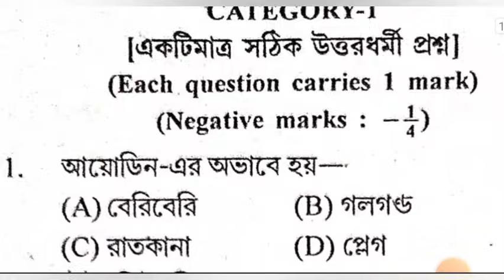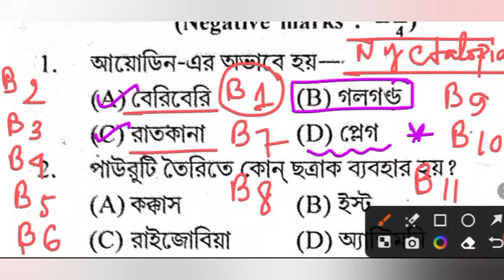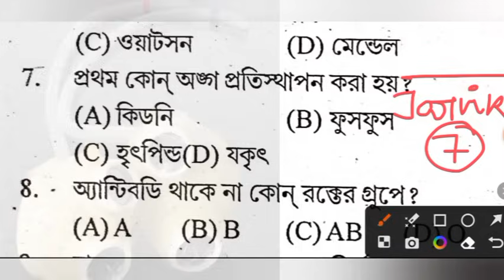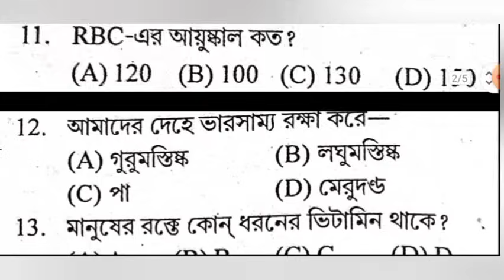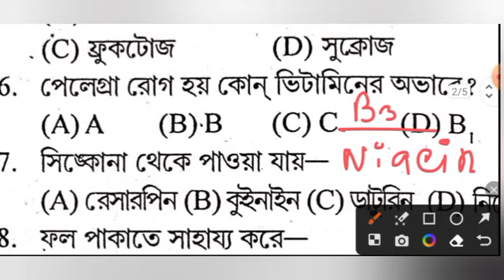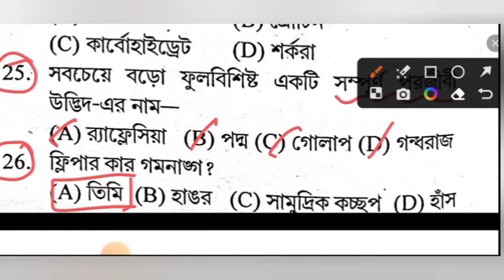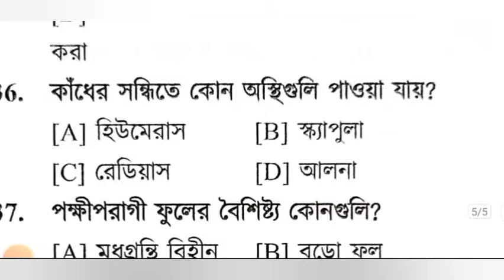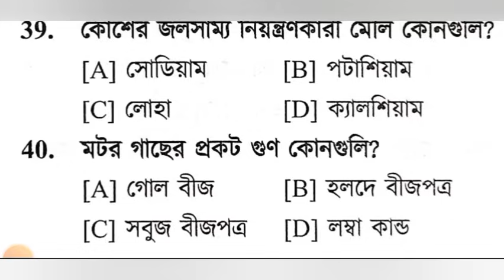anm gnm suggestion 2024 | anm gnm 2024 preparation | anm gnm question paper 2024 ! anm gnm life sc